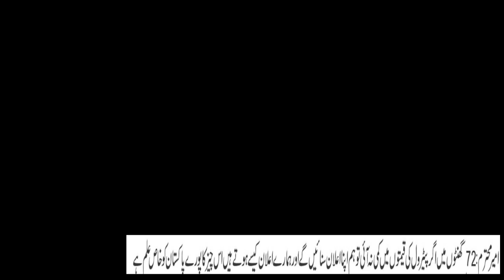Hafiz Saad Hussain Rizvi Press Conference Pakistan Economical Condition